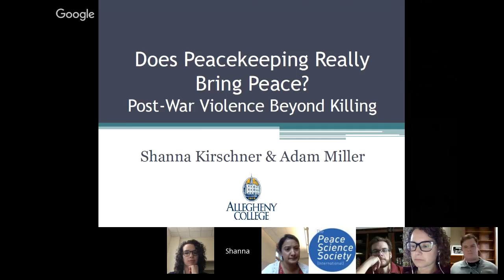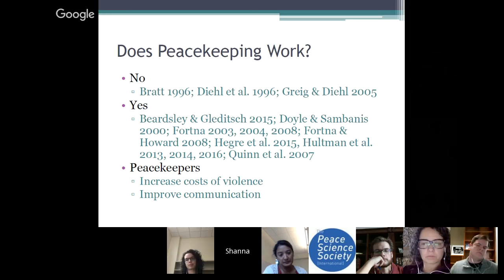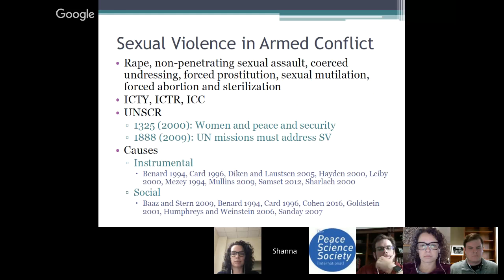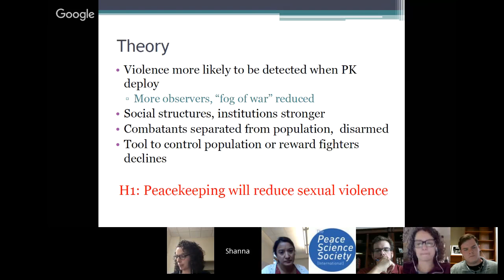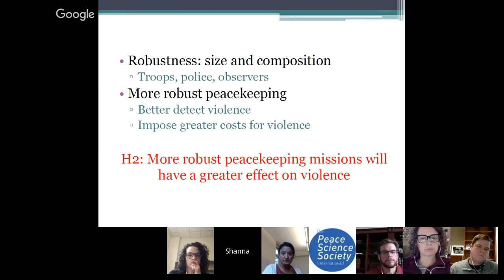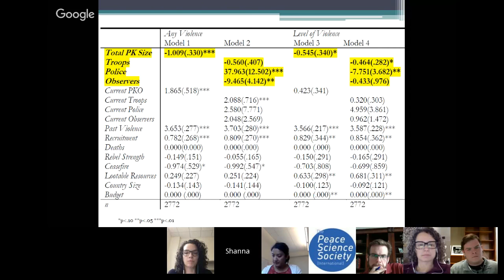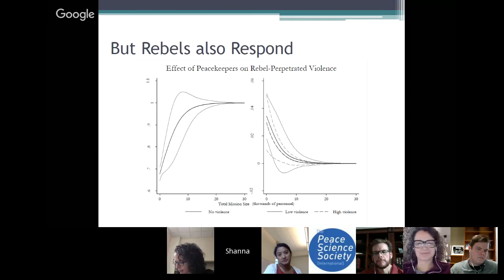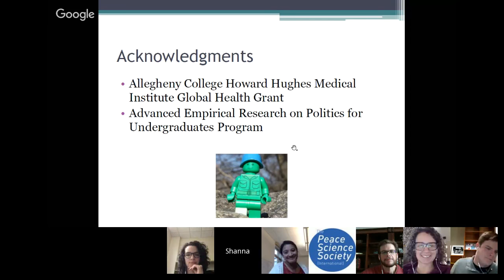Does Peacekeeping Really Bring Peace? Post-War Violence Beyond Killing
Our eighteenth Online Peace Science Colloquium features the paper "Does Peacekeeping Really Bring Peace? Post-War Violence Beyond Killing" by Shanna Kirschner & Adam Miller (Allegheny College). Panelists include Michael Greig (University of North Texas), Susanna Campbell (American University), Sabrina Karim (Cornell University) and OPSC Coordinator Emily Ritter (University of California Merced).